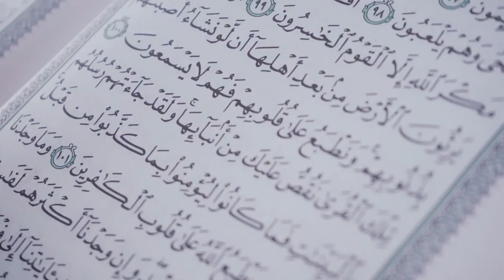Ertan Shakiri - Lypi falje nanes tane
Melodia & Teksti: Hazbi Ameti
Audio Studio: Ardian Kastrati
Vokal përcjellës: Adem Ramadani
Video : Betim Berisha
Sponzor gjeneral:
Betim Berisha
Hotel Spa Bushi